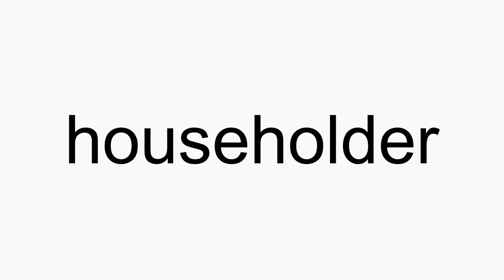How to pronounce householder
householder American English pronunciation. How to pronounce householder correctly. How to say householder in proper American English.